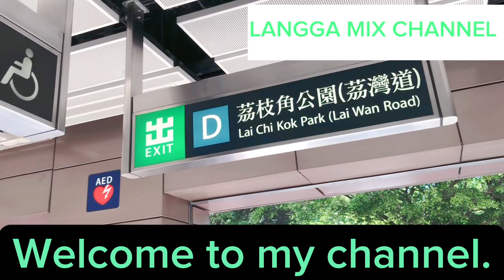LAI CHI KOK PARK.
Lai chi kok park is one of the biggest park in Hong Kong. It has many plants and many flowers are planted.Also has big fountain. Many people come here. Specifically Saturday or Sunday.